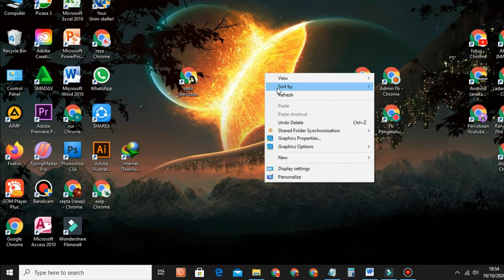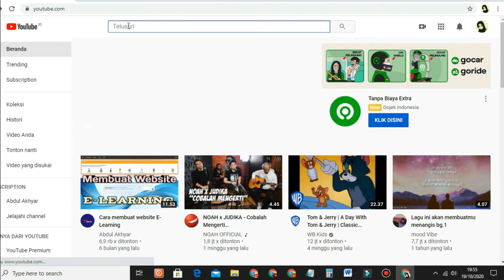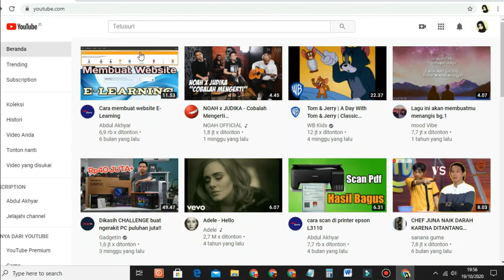Cara Menghapus Riwayat Di Youtube Lewat Pc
Beriktu ini cara menghapus riwayat di youtube lewat pc dengan sekaligus atau sekali klik langsung riwayat atau history youtube terhapus semua.